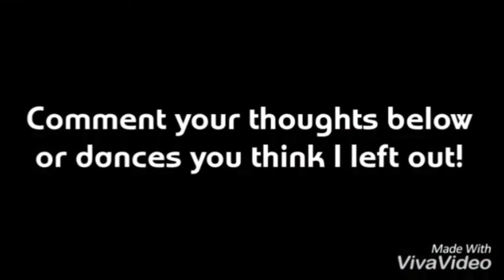Dance Moms- Underrated Dances